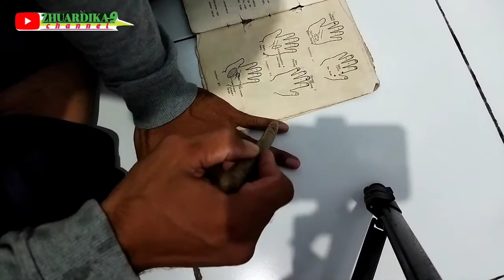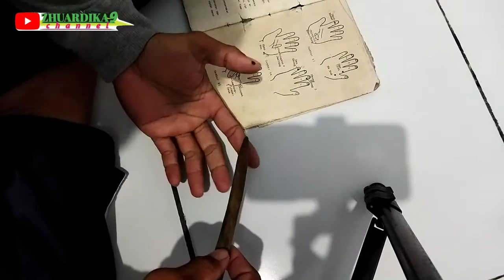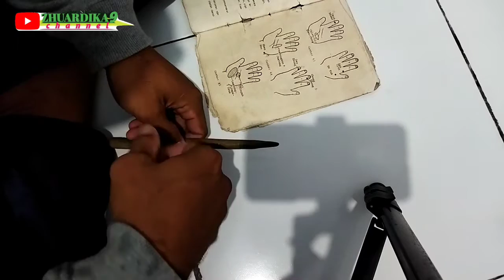Sesak napas karena tegang dan gelisah pijatlah titik refleksi ini || Zhuardika9